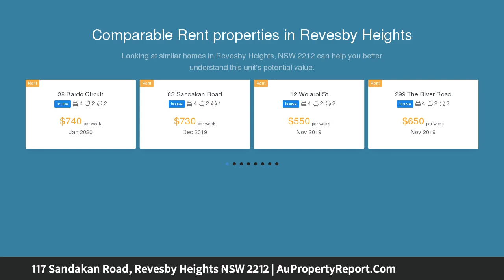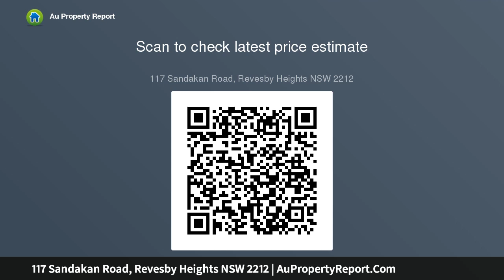117 Sandakan Road, Revesby Heights NSW 2212 | AuPropertyReport.Com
117 Sandakan Road, Revesby Heights NSW 2212
Property Type: house
Bedrooms: 4
Bathrooms: 4
Car Space: 3
Grand &amp; Luxurious Masterpiece